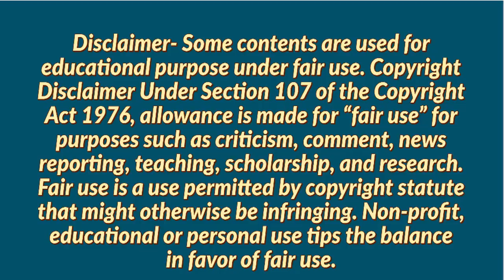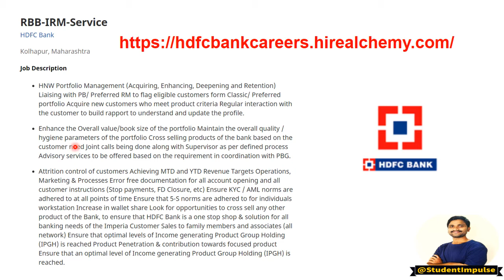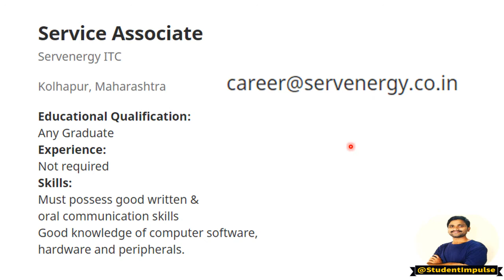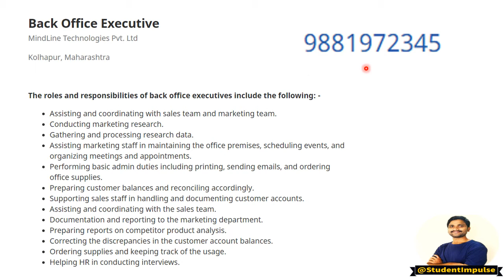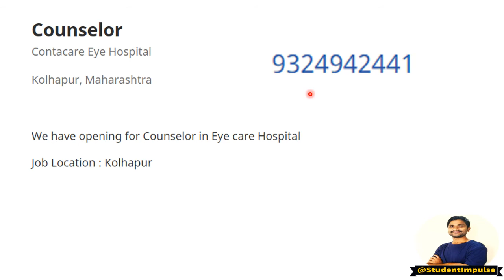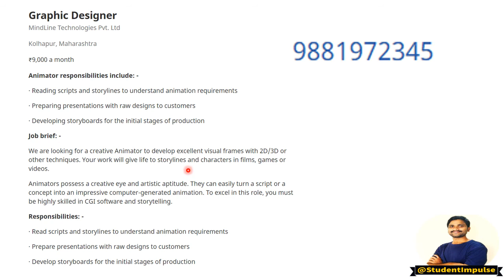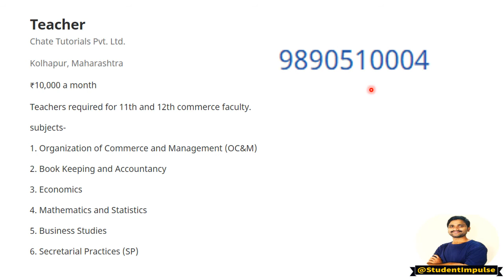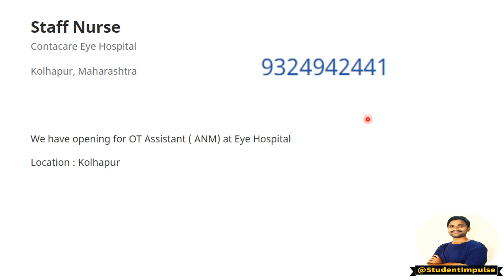Maharashtra | Kolhapur Job Vacancy | Feb 2021 | March 2021 | Freshers |Experienced